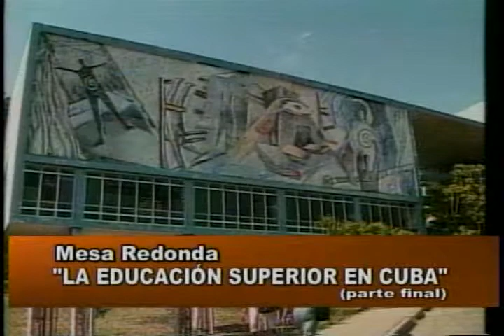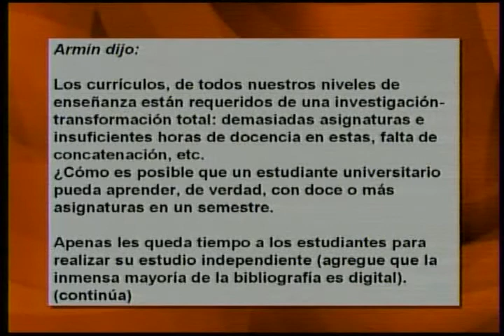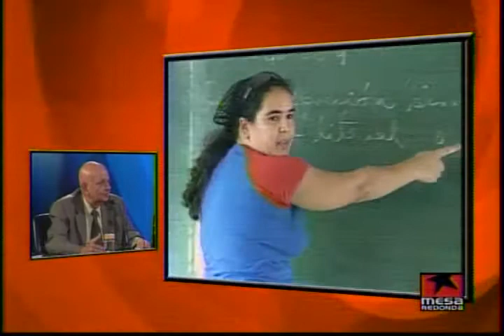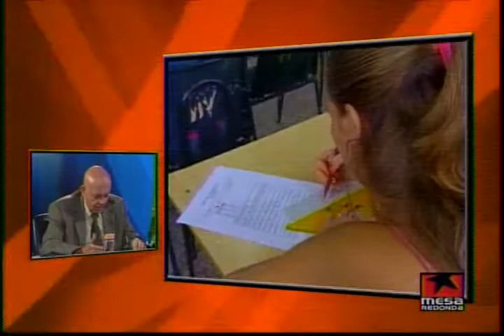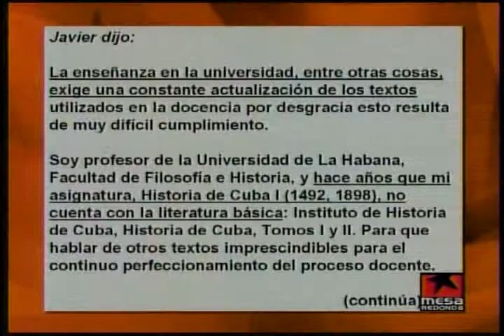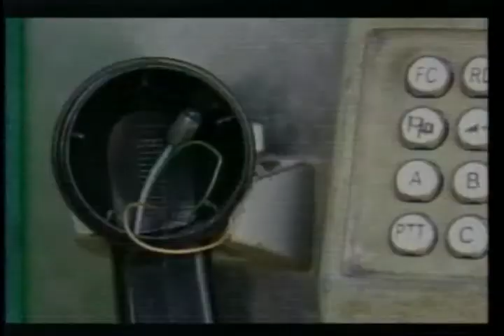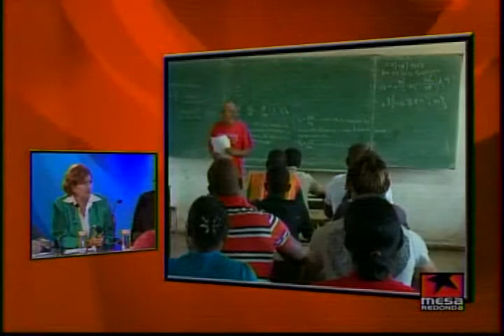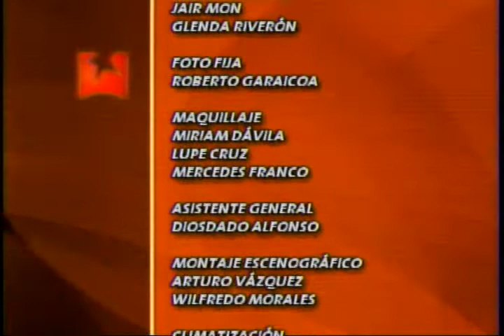20130917 18585900h03m00s 01h00m19s)